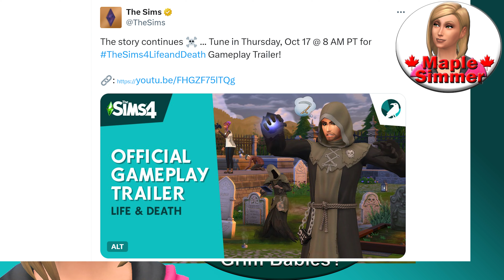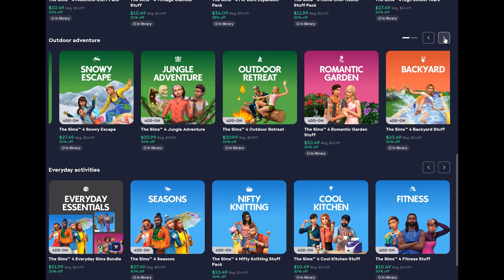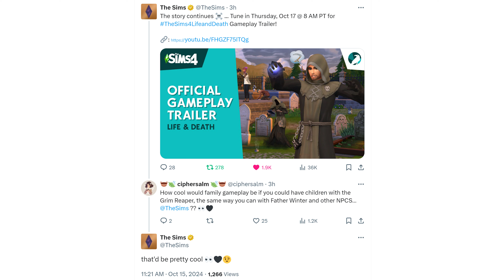Sims 4 Life & Death Gameplay Trailer Timing, Halloween Sale & Grim Babies? (Sims 4 News)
EAPartner EAAffiliate
Open for links! ⚠️ I discuss the timing of this week's gameplay trailer, a possible hint at grim babies & the latest Sims 4 "Halloween" sale, including when it ends. 😊🍁

My blog post with links for my prior Life & Death video & other pack related

Time Zone Converter for when the EP will release in your time zone

The base game is now free as of Oct 18, 2022, however here's a link to the EA store for Sims 4 DLC: